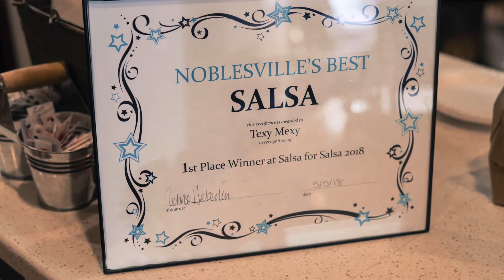Texy Mexy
Real Noblesville with Jeff and Jared - Episode 2.  This week, we visited Sophie and Texy Mexy in Downtown Noblesville.  We talk salsa, tamales, 100 year old shoes, and margaritas!  The name says it all, Texas inspired Mexican food!  Delicious!